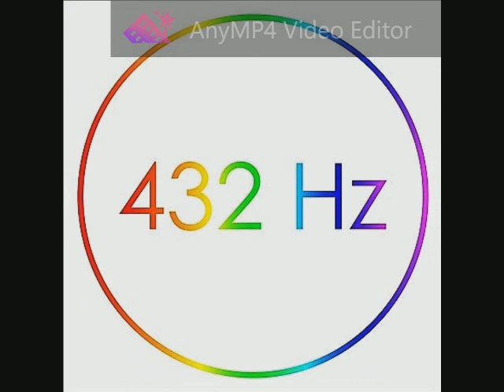Captain Hollywood Project - Only With You 432 Hz